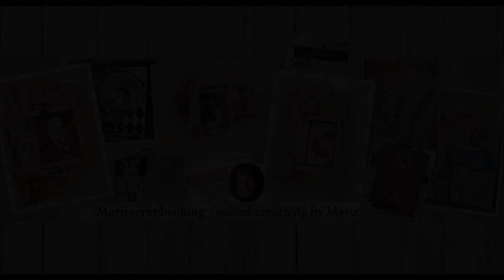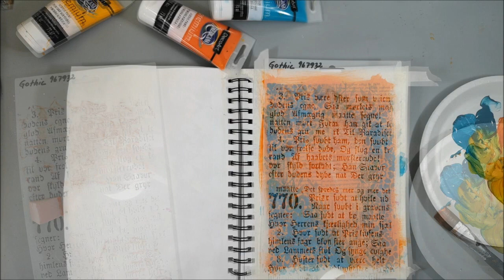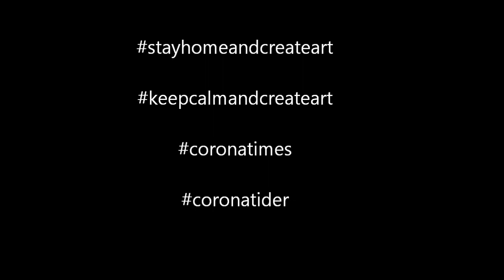Friends with wings - A colourful Art journal page